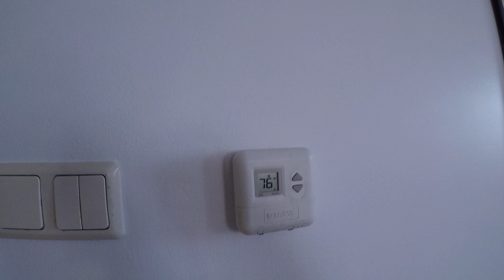York Centralize Package AC Maintenance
Hi guys today’s video we fix the package AC magnetic relay replacement

how to flare / flaring tools

3 ton GREE COMPRESSOR REPLACEMENT  W/ 2.5 FUJI COMP. || HOW TO REPLACE Air-conditioner COMPRESSOR1.2K views4 weeks ago

How to pump down in 15 seconds

How to solve water drain problem

HOW TO BRAZE COPPER TUBE WITH A MINI-TORCH HVAC INSTALLATION